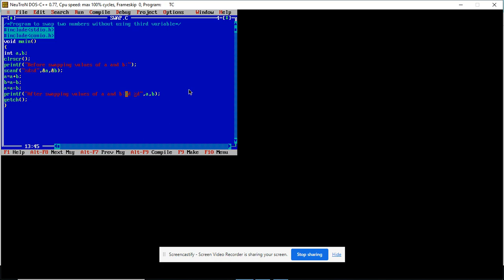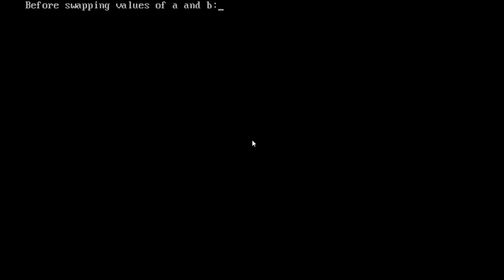How to swap two numbers without using third variable in C Programming?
In this video, we will learn how to swap two numbers without using third variable in C Programming?